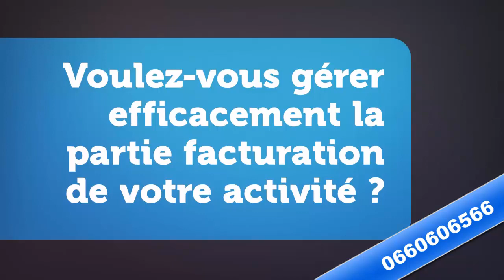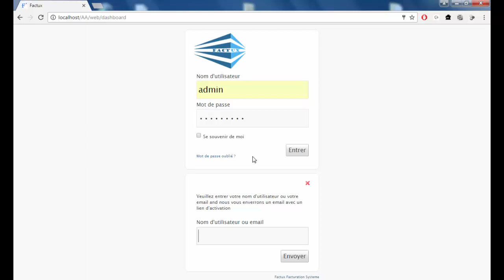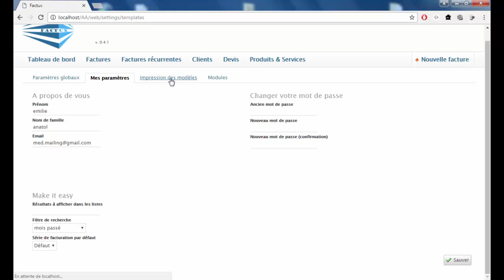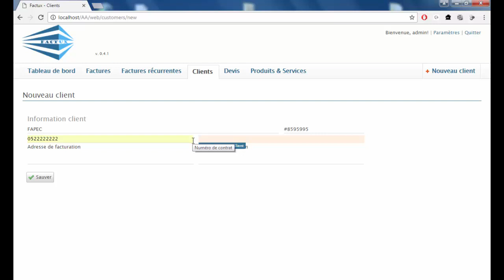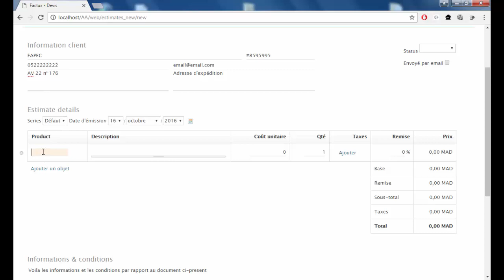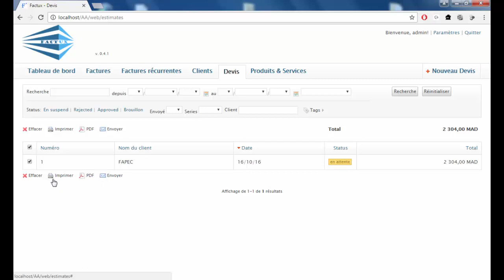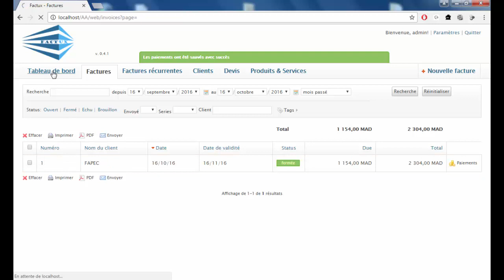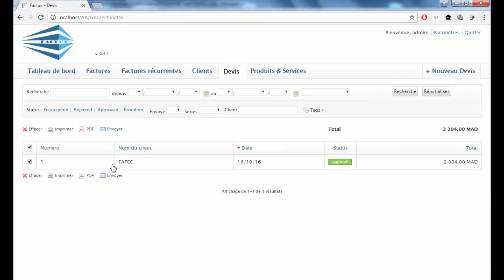Logiciel Devis Factures & برنامج خاص بالفواتر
Créé pour les PME et les professionnels qui veulent gérer efficacement la partie facturation de leur activité.
c'est une application conçue pour vous permettre de
Créer facilement des documents de facturation avec une manière irréprochables et personnalisables.